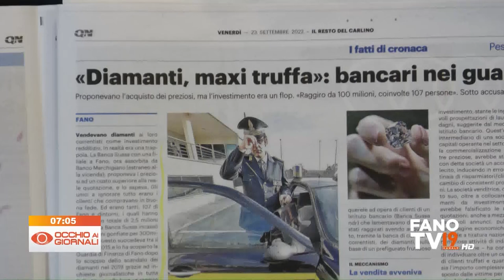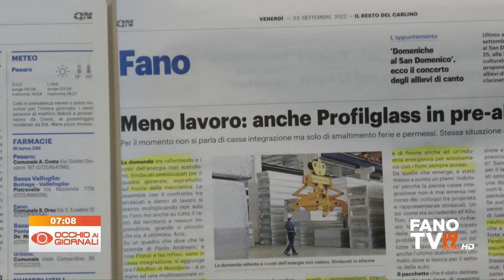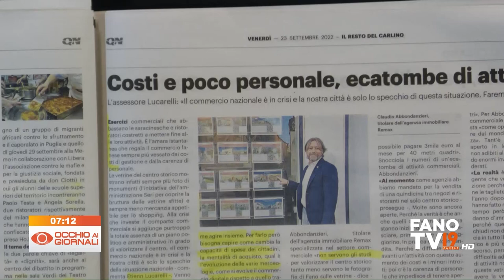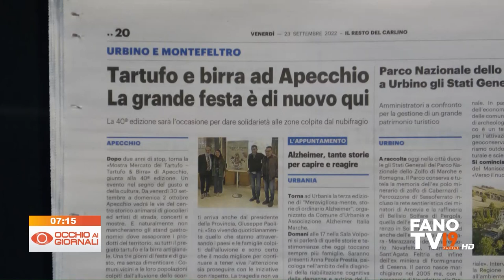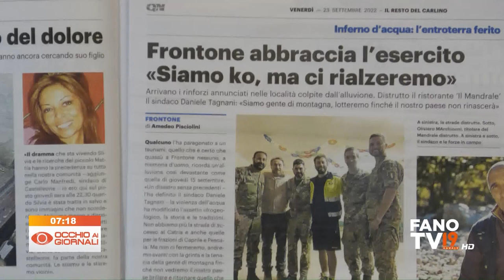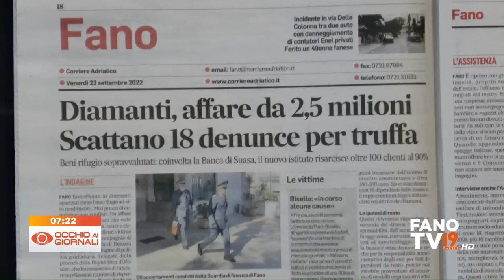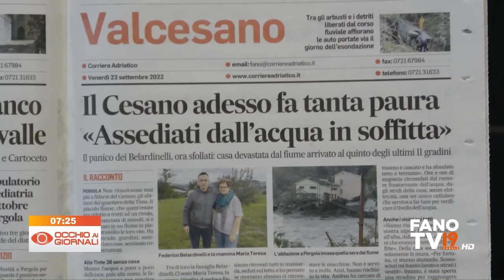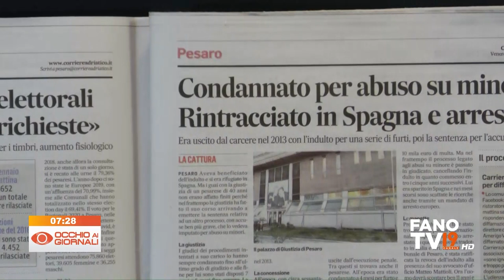Occhio ai Giornali 23 settembre 2022